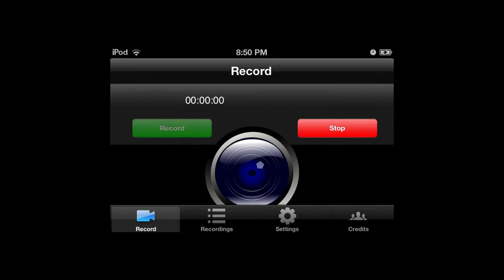Clash Of Clan Ep1:3 Raids w/ultragamer101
Hope you guys enjoy and let's aim for 10 likes for this new series enjoy